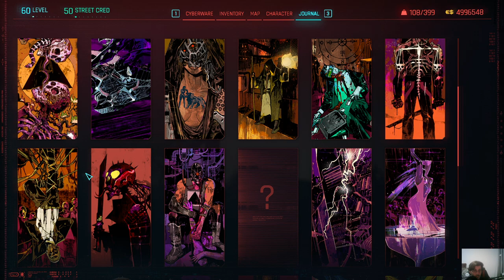Cyberpunk 2077 - Messing Around With Oil Field Refinery, Mystery Phone